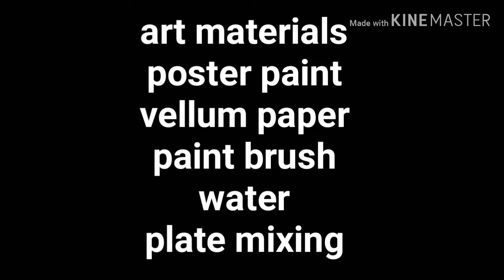painting poster color pink night view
Hi guy sana po napanood nyo ng maayos at nagustohan nyo ❤😍✍️

Berkeley water colour
Water color
Acrylic paint
Oil painting
Charcoal drawing   graphite drawing
Oil pastel poster making
Unboxing#painting